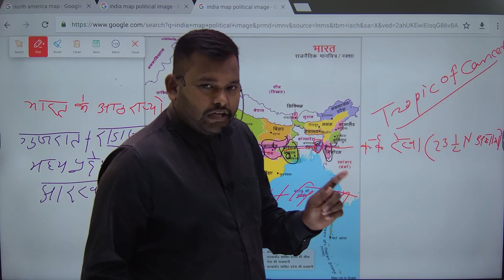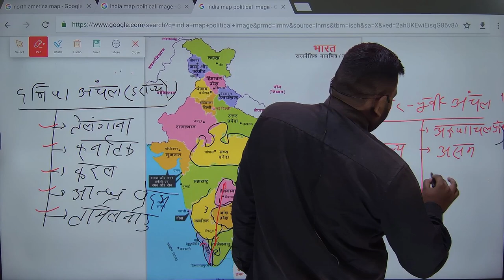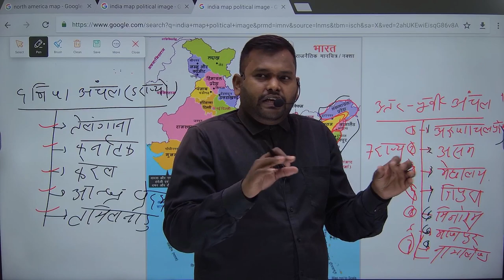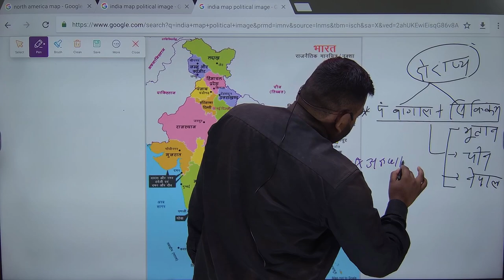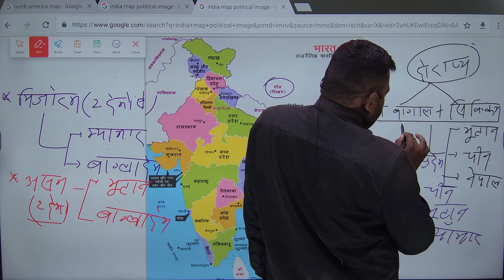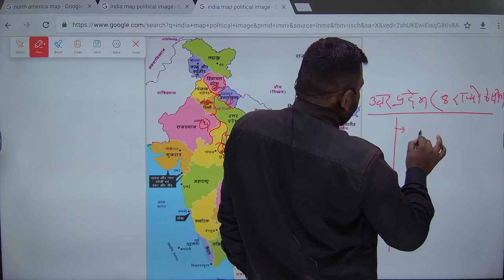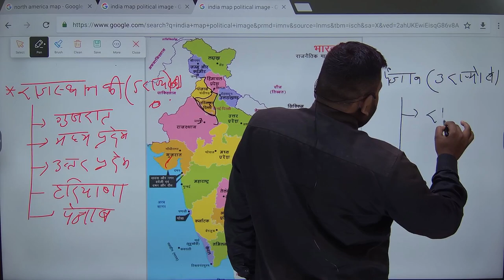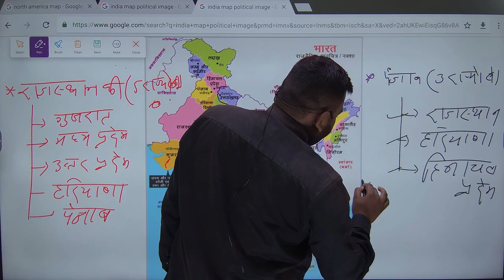MAP OF INDIA: INDIA POLITICAL MAP।। PART 2।। KUMAR RUPESH।। PREPARATION IAS।।UPSC।।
# Map of India: India Political map part 2
Kumar Rupesh
best india political map
best map teacher
best map Australia continent
North America continent political
North America continent physical map
South America continent map video
South America continent physical
preparation IAS